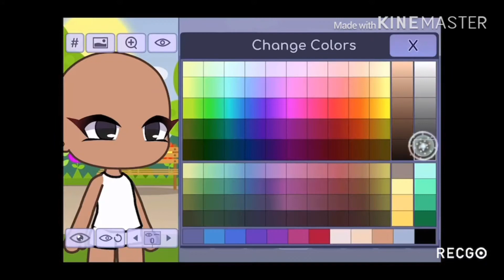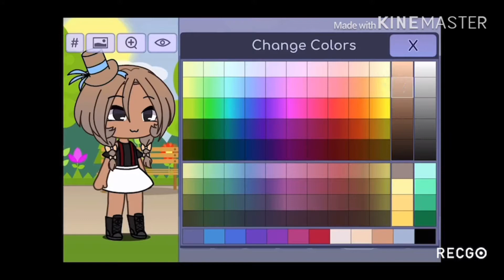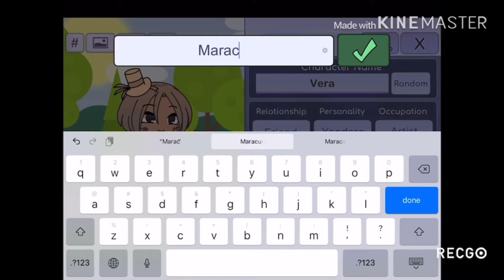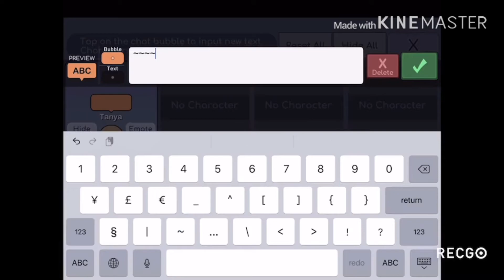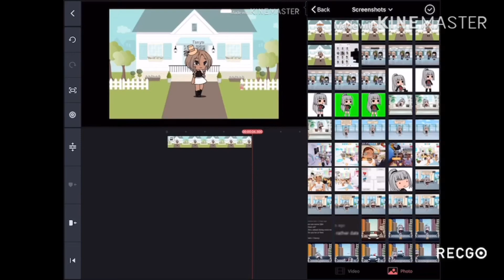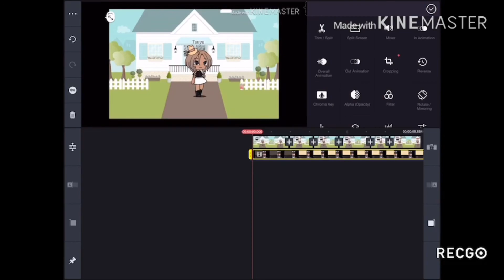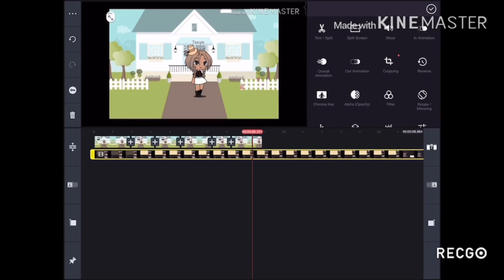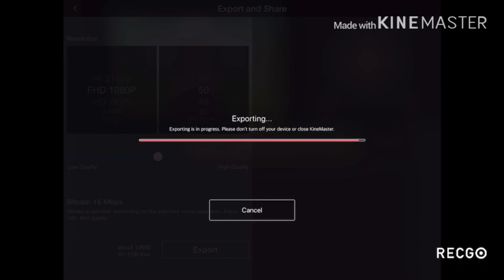How to make a Gacha Life Video with kinemaster! (A very easy way!) for beginners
Hai samurais! So if ur new in Gacha I just thought u how to make a Gacha Life Video and I also did a bonus and thought u how to add music

•Gacha Life
•RECGO
•Kinemaster

IPad Air